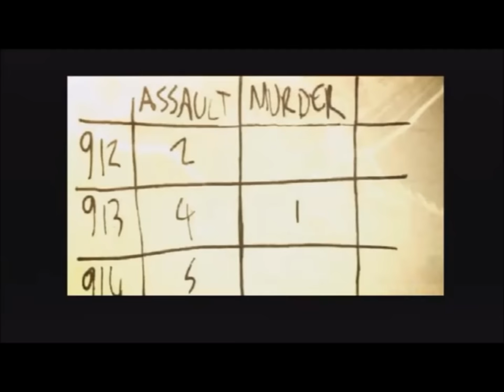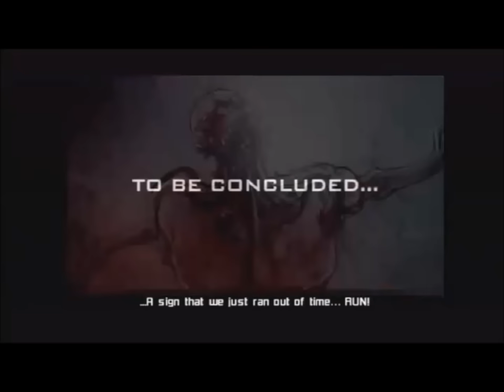Dead Space Before Downfall & Aftermath (1080p)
Something i made for my youtube this Came From EA
i edited the audio and made the whole thing back to back
you can watch this whole thing if you buy a copy of dead space extraction in the extra part of the game ..again this is owned by E.A. and no copyright is intended as i am not making any money from any of my posts here on youtube ...you can check out my gaming stuff